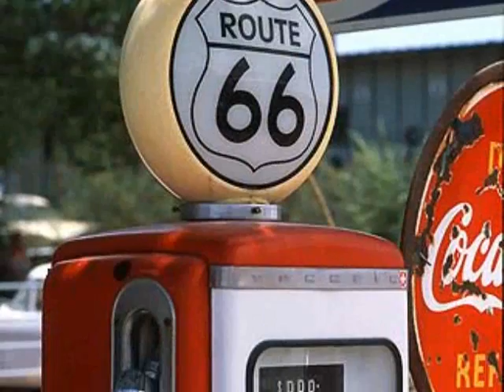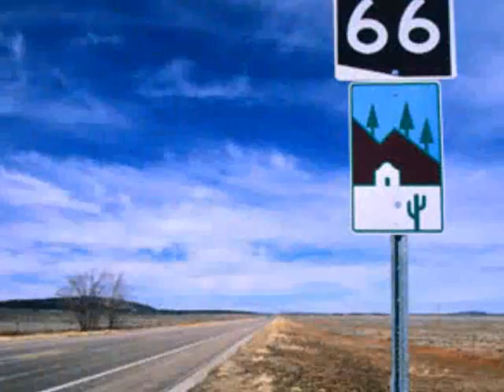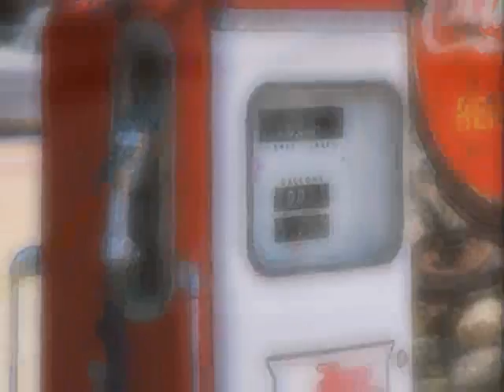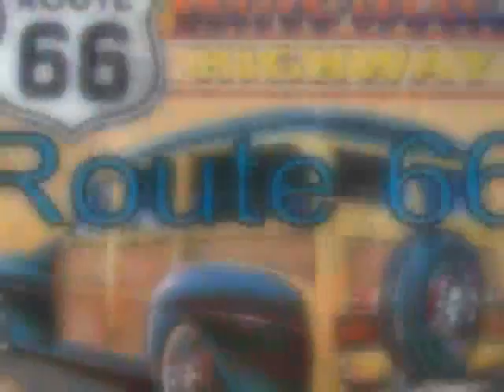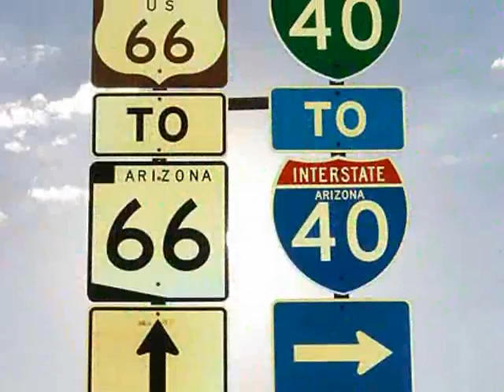Didier Euzet - A Cool Road (105).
"A Cool Road"
a tribute to the historic Route 66